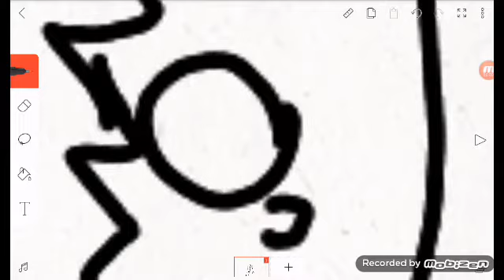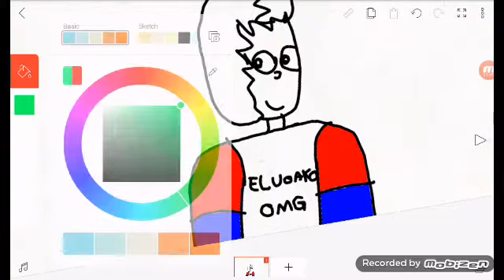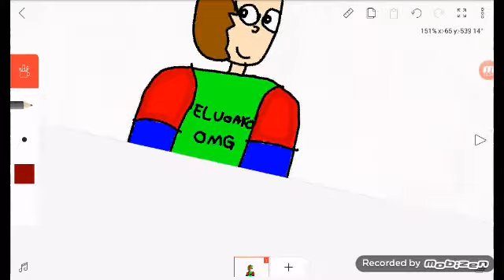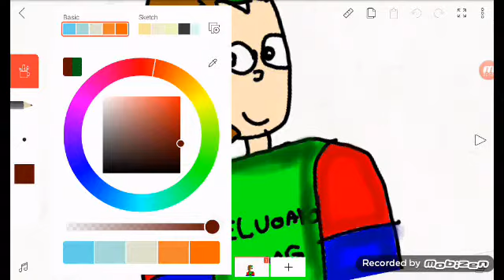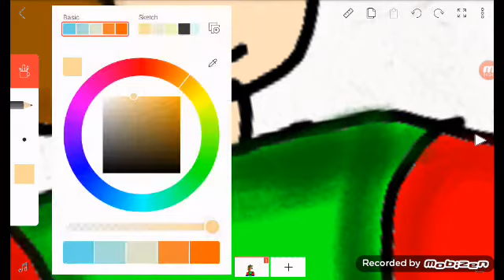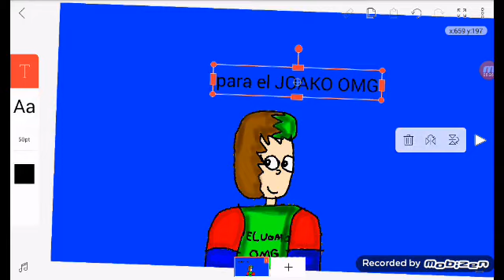Para el concurso de ELJOAKO OMG